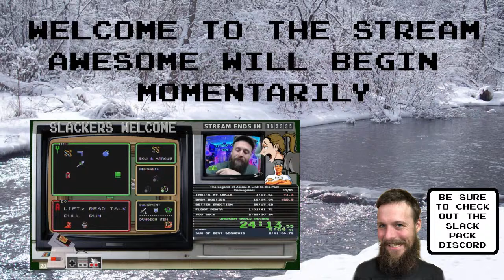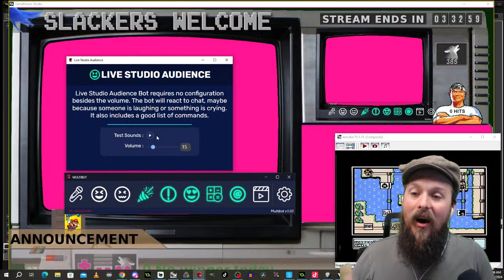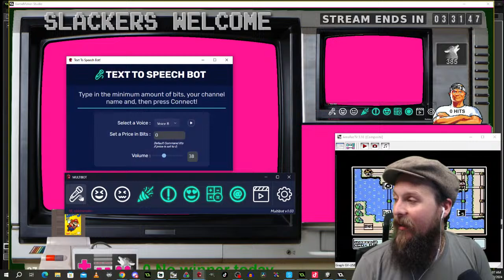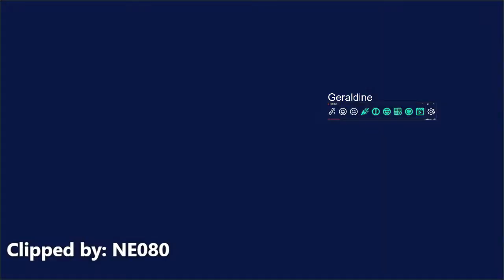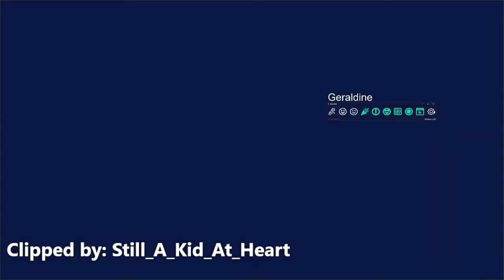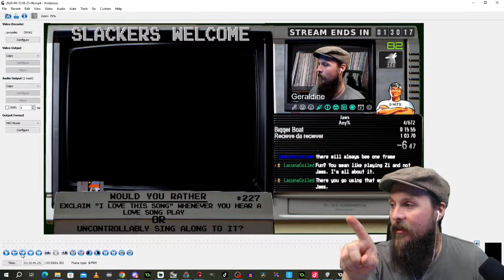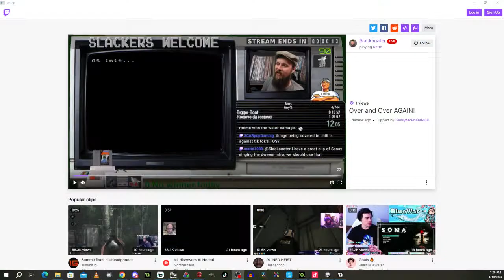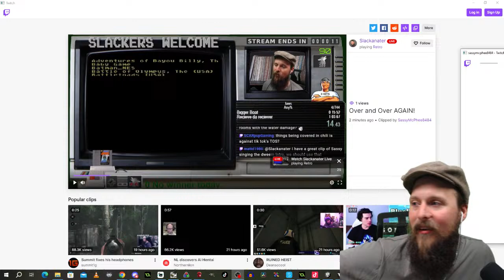SMB3 no Damage / Jaws WR Attempts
Beating games Flawless. No hits / no damage / no mistakes